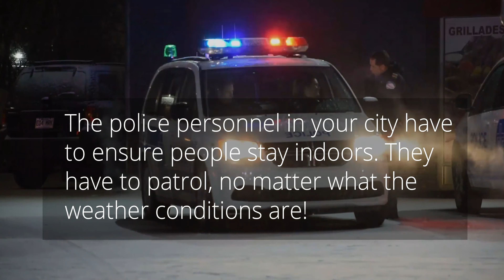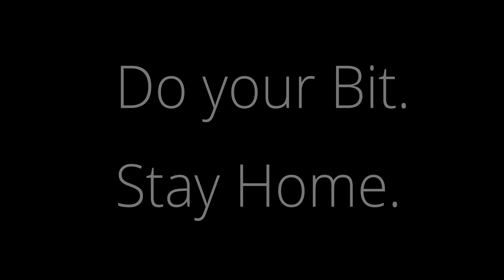Essential contributions during COVID19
Happy International Workers day !

All the team of the Youth Education Project would like to send a special thank to all who contributed in the fight of the pandemic COVID19.

How are different professions making an impact in these times of pandemic ?
Thank you to all nurses that have been working up to 18-24hours shifts.
Thank you to all supermarket workers.
Thank you to the police force.
Thank you to all the doctors, who took care of the vulnerable people.
Thank you to the firefighters who ensured our security.
Thank you to all workers who put themselves at risk.
Thank you to all the volunteers across the globe who have been dedicating their time to keep people educated and entertained.

Stay safe 💚
Stay Home 🏠

➡️ If you liked our video, don’t forget to follow us and put a little 👍

Thank you Shreyas Tambe 🎥